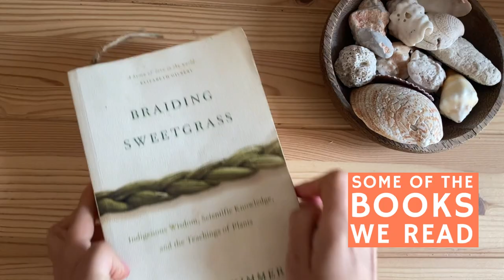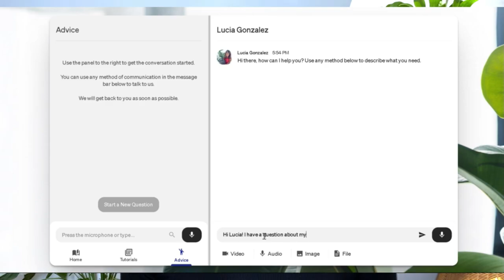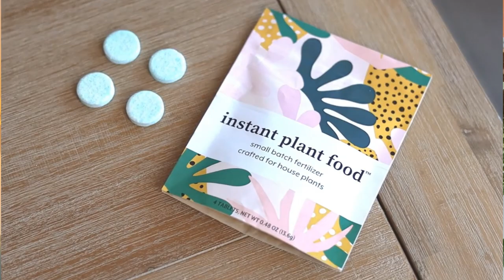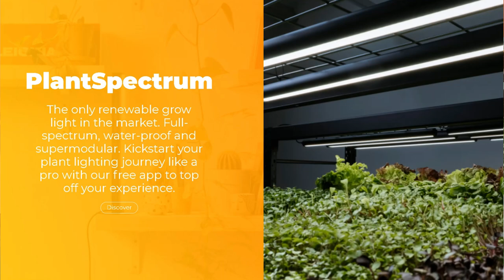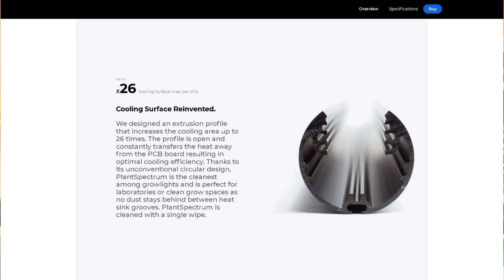(CLOSED) WE REACHED 40K!! the BIGGEST giveaway on this channel 😲😲😲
2 - For a second entry, go over to Instagram and comment a story with your plants in the giveaway post
3 - For a 3rd entry, follow me (@plantsandlucia), Instant Plant Food (@instantplantfood), and Mother (@mother.life.official)

I will be announcing the results on January 23 on a livestream video! Thank you soooo much for being part of this community.

TIMESTAMPS:
0:00 - Introduction
0:05 - Our time together :-)
0:20 - You can join me on Patreon
0:55 - The biggest giveaway in our channel !
1:17 - The gifts
4:51 - The rules
6:10 - Announcing the winners